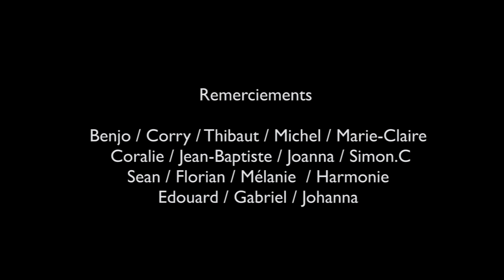Sollayr - Nawe [Official Video]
Directed by Kelly Delaunay (Yëll)